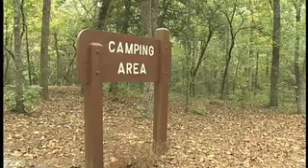Barnwell State Park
Preview the beautiful landscape Barnwell State Parks has to offer.